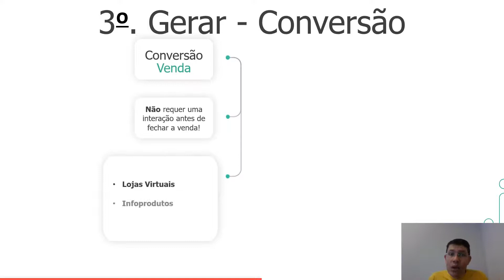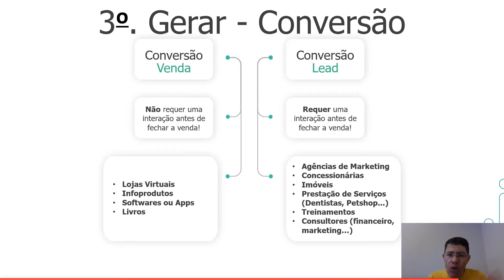Dois Principais Tipos de Conversão #211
Entenda os 2 Principais Tipos de Conversão.